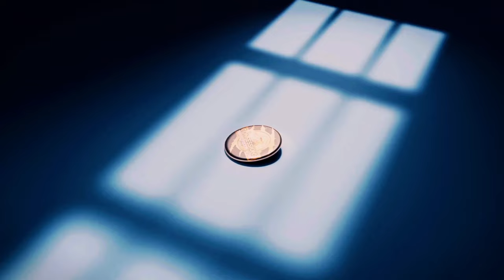Restaurant in Costa da Caparica Portugal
Restaurant in Costa da Caparica